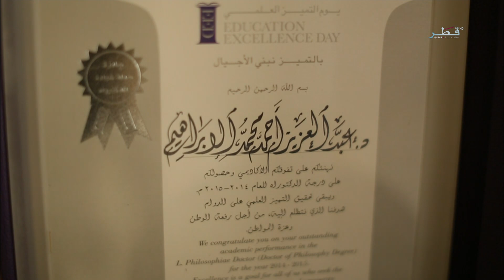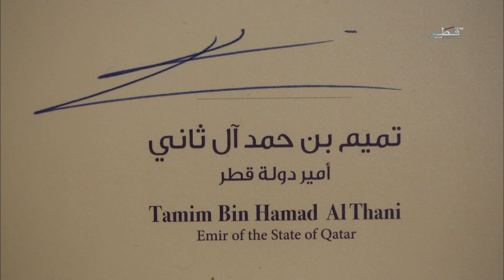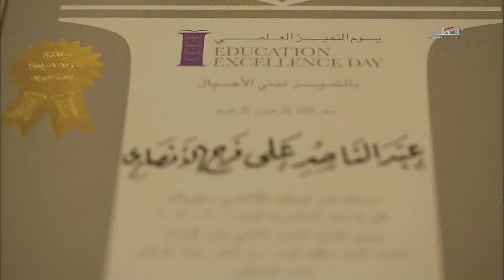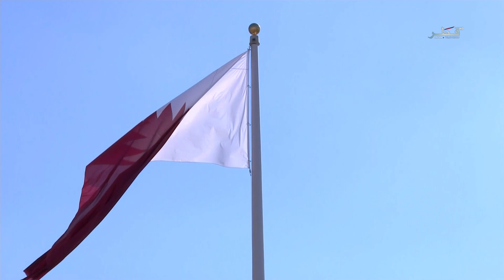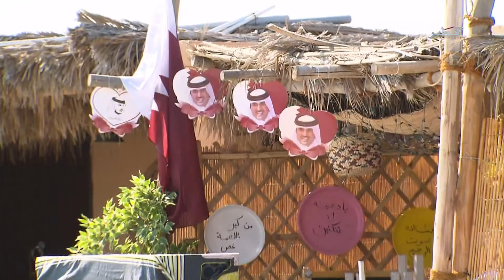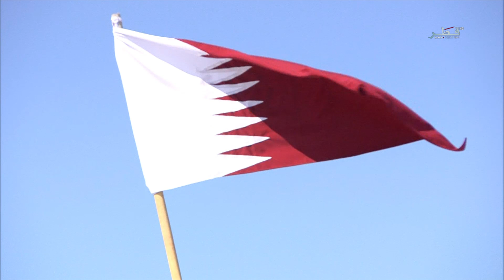برنامج يوم الوطن - تلفزيون قطر- الحلقة 6 - الثلاثاء 18/12/2018